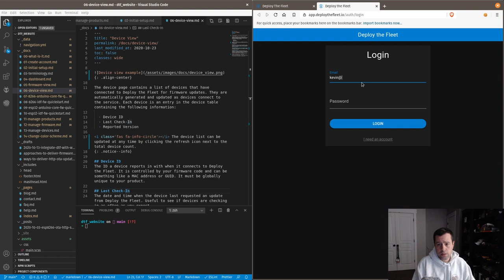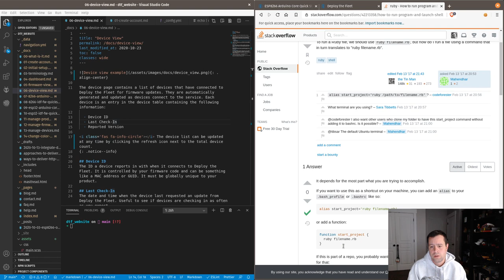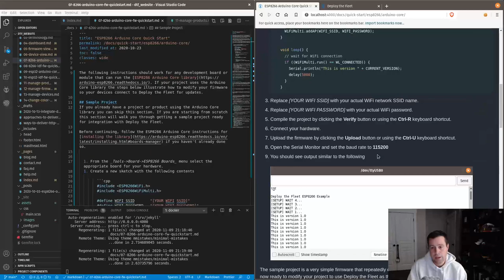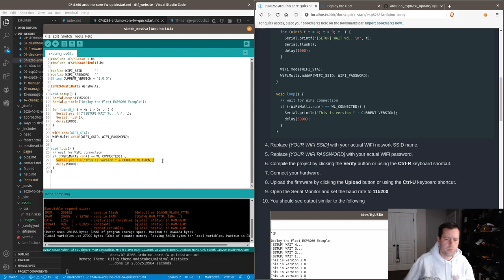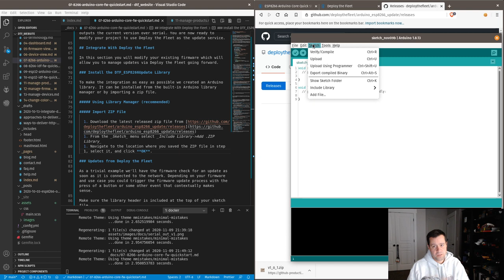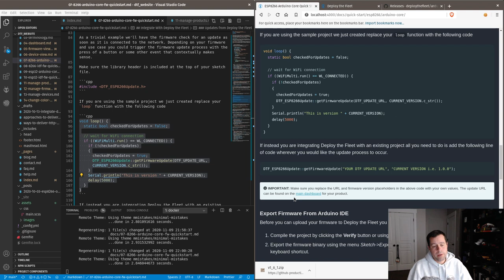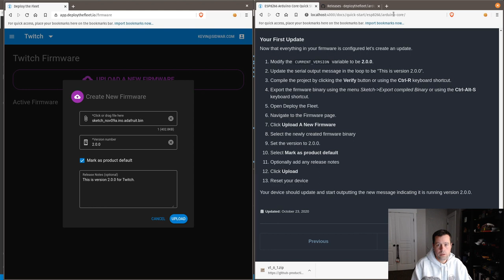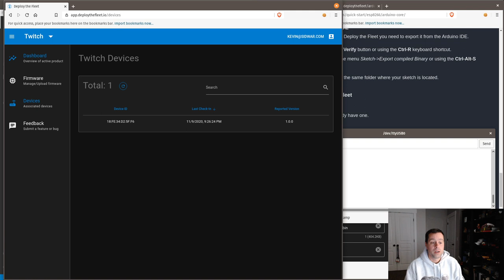Live Stream: Working on Deploy the Fleet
Introducing Deploy the Fleet which is an embedded firmware update service I've been working on for the last several months. I'm now showing the process of working on it through launch and beyond.